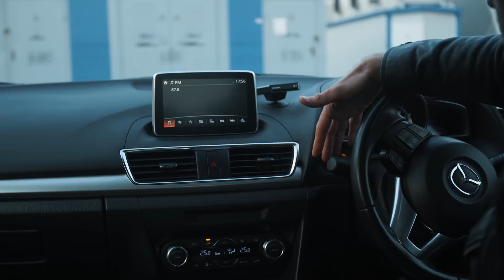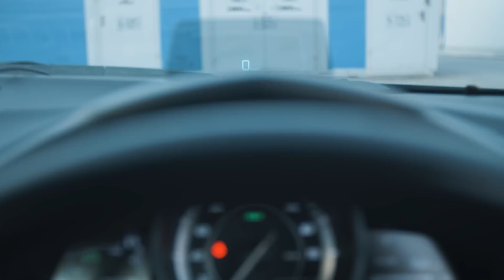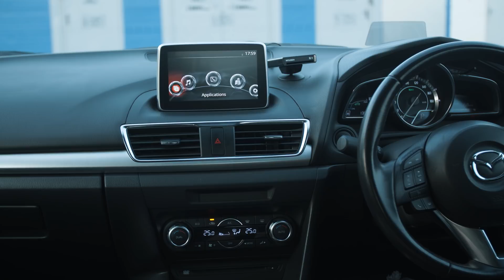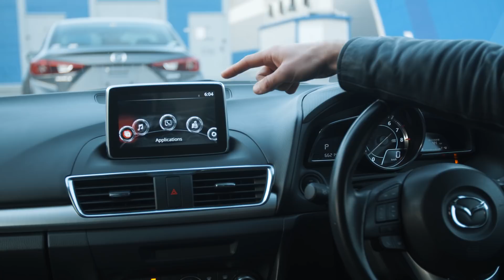Mazda Axela Hybrid🔋и Axela Хэч "Красотки"🤩Дизайн, салон, мультимедия - ТОП❤Mazda3?! Only Axela🤟🏽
Mazda Axela Hybrid🔋 и Axela Хэч по прозвищу "Красотки"🤩 Дизайн, салон, мультимедия - ТОП ❤  Mazda3?! Only Axela🤟🏽

В этом выпуске:
🚗 Mazda Axela Hybrid BYEFP 2.0л. сравним с Axela хэтчбек BM5FS 1.5л.?
🚗 Почему люди боятся покупать Mazda?
🚗 Зачем нужна Axela, если есть Mazda3 на левом руле?
🚗 Мультимедиа лучше, чем в Crown?
🚗 Mazda своровала технологии Toyota?😱
🚗 С леворульного Prado на Axela? Чтооо?!
🚗 От внешности кайфую🤤
💰 Цены